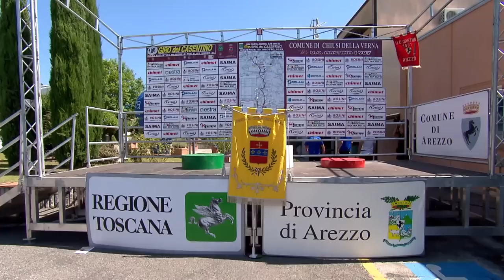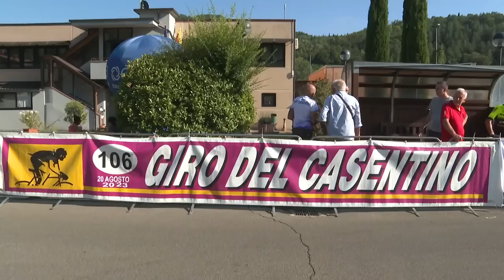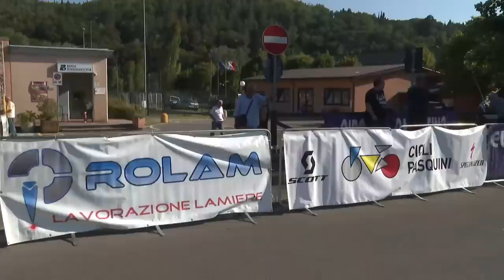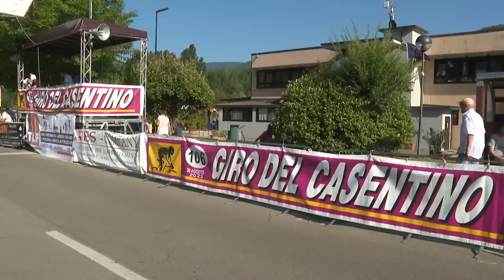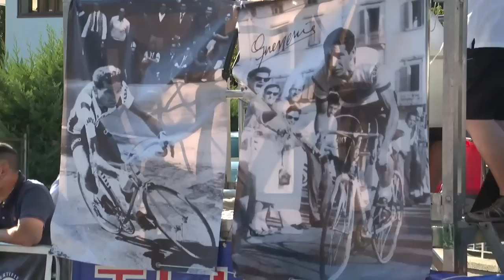Under23 2023 - Giro Del Casentino